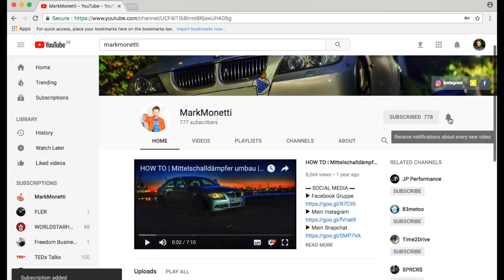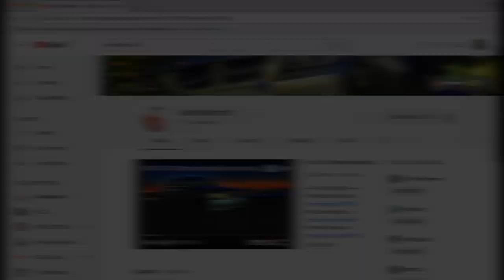❗️Carfreitag am Nürburgring | 📲 Schreibt mir bei WhatsApp! | MarkMonetti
Hey ich bin am Freitag 30.3 Samstag 31.3 und Sonntag 1.4 am Nürburgring. Ich habe eine WhatsApp Gruppe eingerichtet. Wenn ihr auch da sein solltet meldet euch mal :)
Euer MarkMonetti

▬ Mein BMW ▬
▶ 330i N52B30 258ps
▶ MANUAL, Handschalter

▬ STAY UP-TO-DATE! ▬